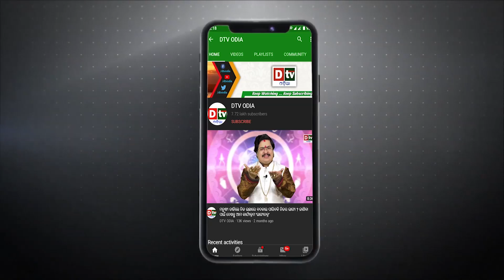ଦୁଇ ଭୁତୁଣି ଭଉଣୀ...ଷ୍ଟେସନରେ କରୁଥିଲେ ଏମିତି କାଣ୍ଡ | Odia horror story | Odia bhuta gapa |Dtvodia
dtv odia,
odia news live,
odisha news,
odia news,
bhubaneswar news,
odisha news,
ଓଡ଼ିଆ news,
odisha lockdown,
odia news,
odia bhuta gapa,
Odia Gapa,
Bhuta gapa,
Odia Horror,
bhuta kahani,
bhuta Gapa,